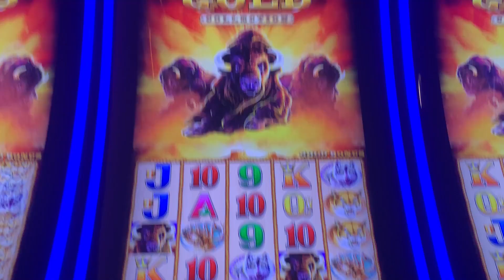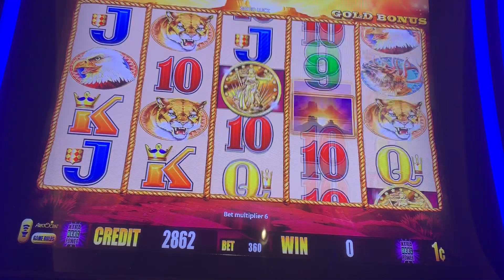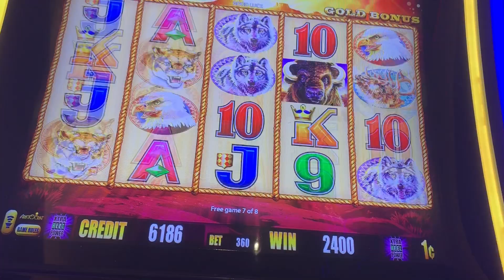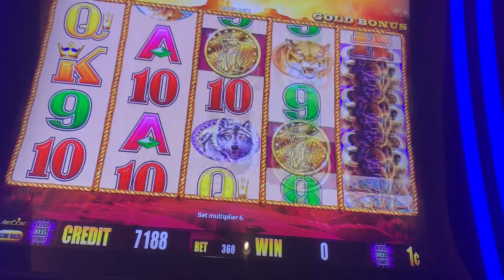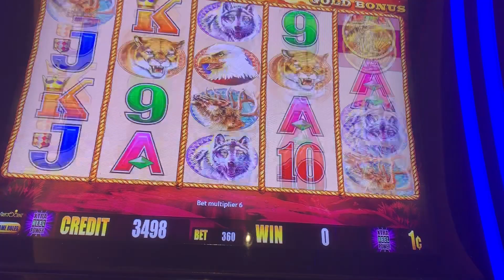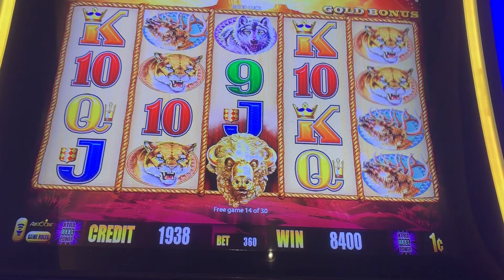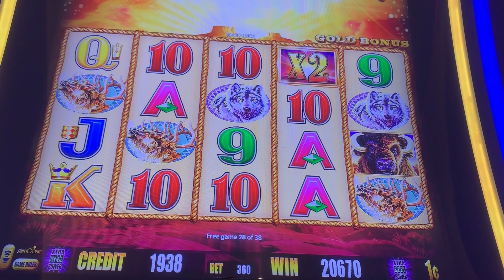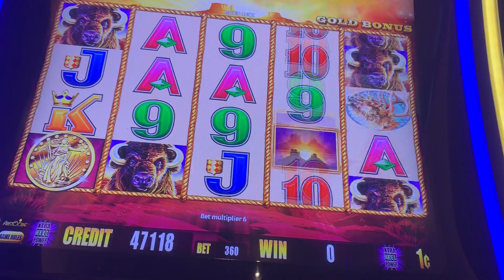Buffalo Gold 7/29/19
Buffalo Gold
Graton Casino and Resort
120 in
3.60 max bet